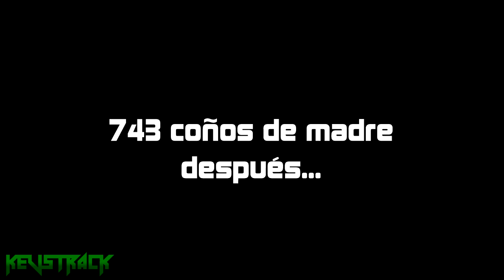Give Up 2 (PARTE 1) - "Difícil, pero NO Imposible" | Gameplay Comentado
Aquí les traigo un nuevo gameplay comentado para la serie "Jugando en VIVO con KevstracK", donde está de regreso el hombrecito azul de Give Up con la segunda entrega del juego, un poco más difícil. ¿Llegaremos al final o nos rendiremos en el intento?

KevstracK se despide, ¡ADIOS!